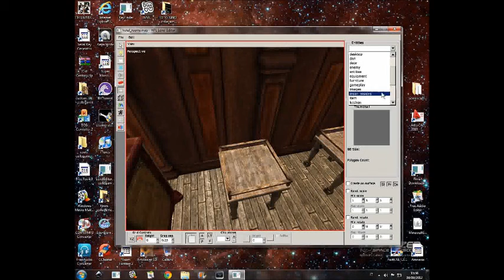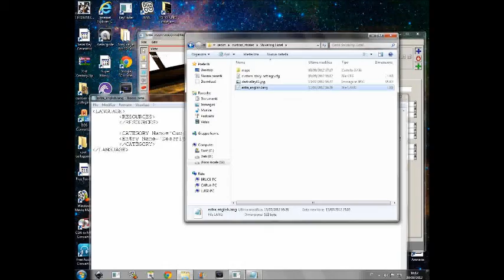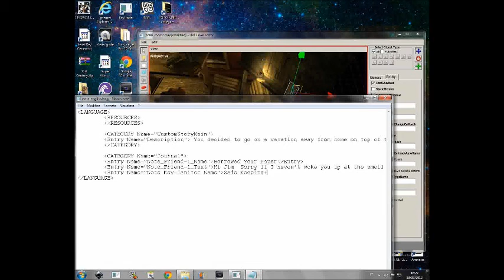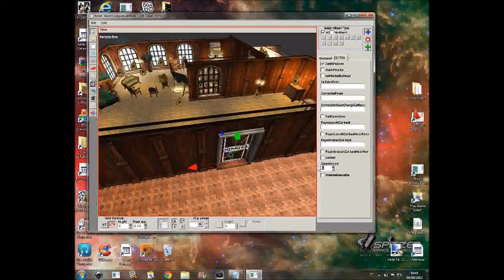Amnesia Custom Story Level Editor Episode1 (NOT A TUTORIAL)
Hi guys, this is the 1st episode of the Level Editing.